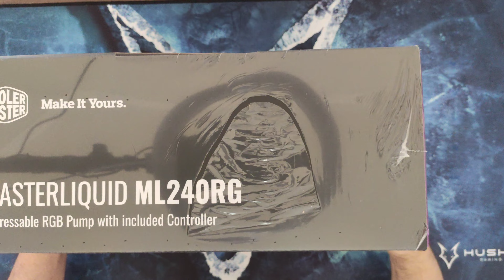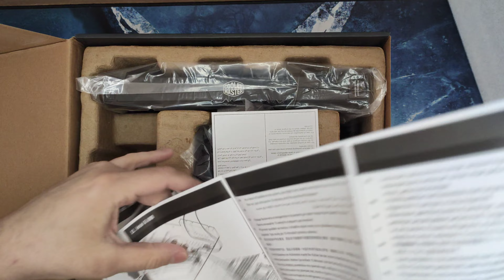WATER COOLER COOLER MASTER ML240RG MASTER LIQUID COM CONTROLADORA RGB ARGB - UNBOXING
LOJAS PARCEIRAS

MEMORIA RAM ASGARD DDR4 8gbx2 3200mhz

MEMORIA RAM CUSO DDR4 8gbx2 3200mhz

MEMORIA RAM ASGARD PREMIUM DDR4 8gbx2 3200mhz

MEMORIA RAM GLOWAY DDR4 8gbx2 3200mhz

PLACA MAE B450

PLACA MAE MSI X570

PLACA MAE GIGABYTE B550M

PLACA MAE B550 ASUS

KIT PROCESSADOR + PLACA MAE

FAN IAGO AR12PRO

FAN GMRGB KIT

M2 NVME